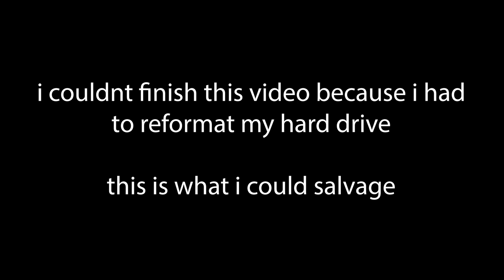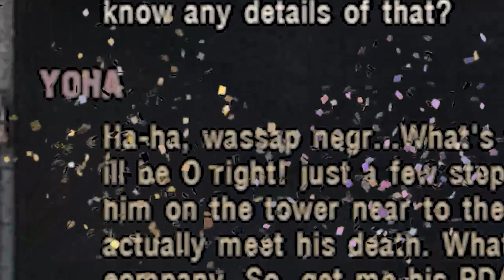Crusty Stalker Mods - REBORN: Artifacts of Death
original footage is long gone and the quality sucks, sorry
i know uzicko kolo is serbian/south slav